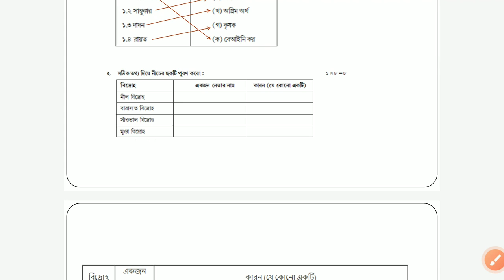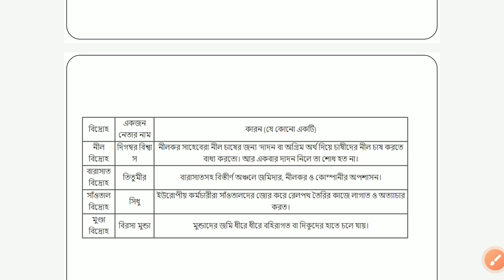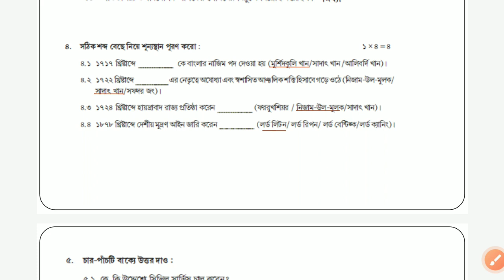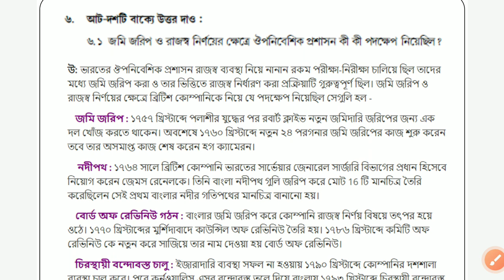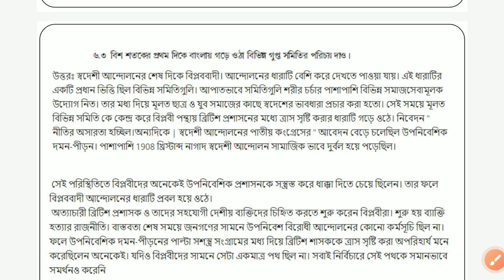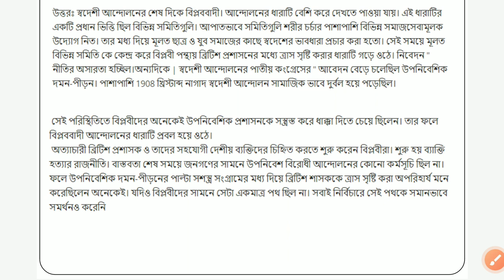model activity task class 8 part 8 history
activity task class 8 history part 8 2021
activity task class 8 history part 8 answer
class 8 part 8 history model activity task
model activity task class 8 history 2021